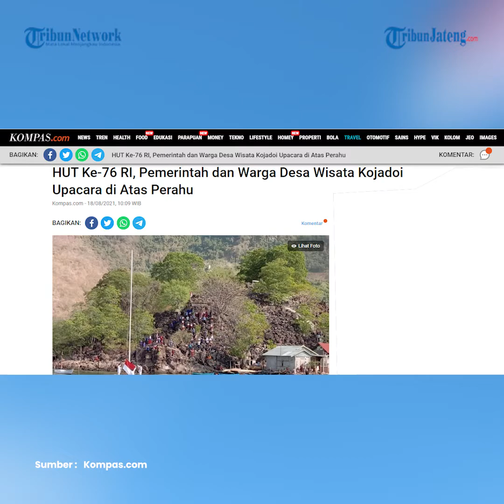Viral Warga Desa Wisata Gelar Upacara HUT Ke-76 RI di Atas Perahu